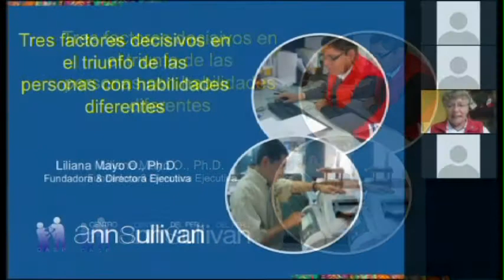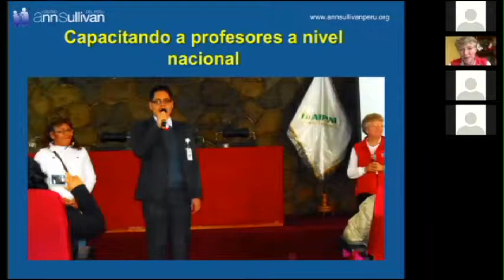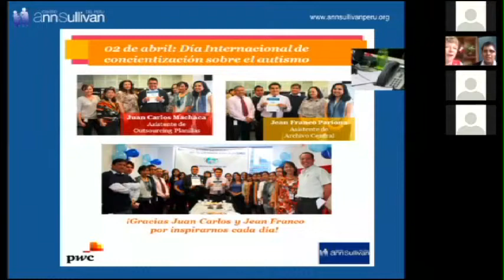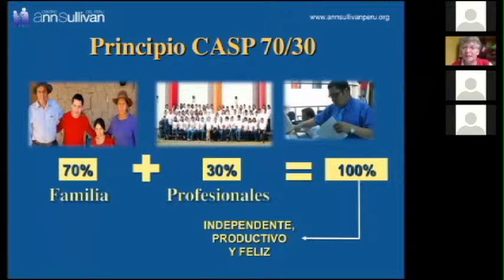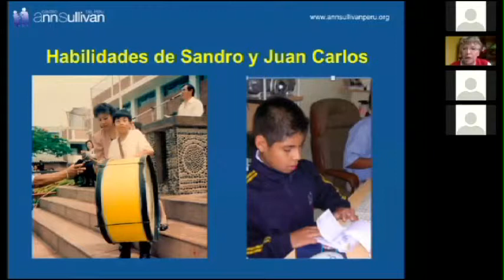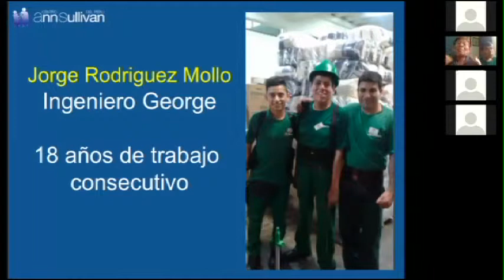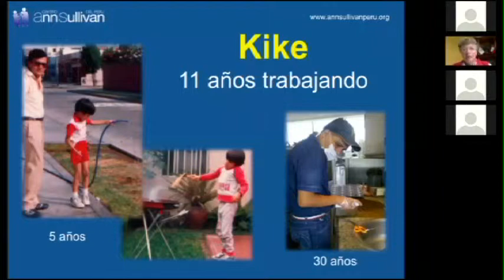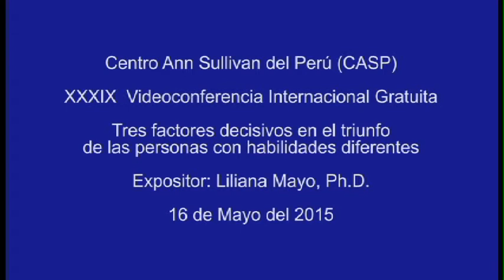3 Factores decisivos en el triunfo de las personas con hablidades diferentes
Centro Ann Sullivan del Perú (CASP)
3 Factores decisivos en el triunfo de las personas con habilidades diferentes
XXXIX Videoconferencia Internacional Gratuita
Expositor: Liliana Mayo, Ph.D.
Videoconferencia CASP - 16 Mayo 2015